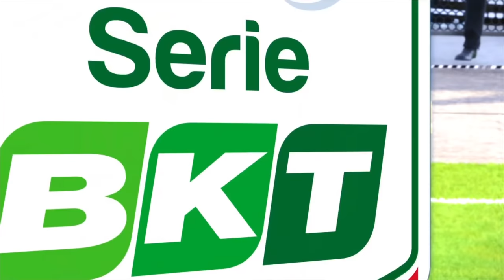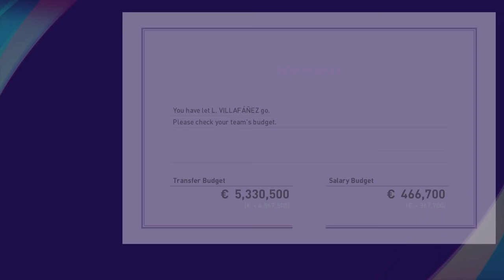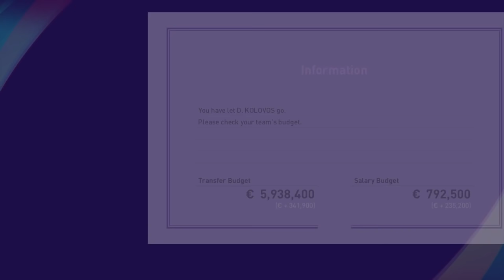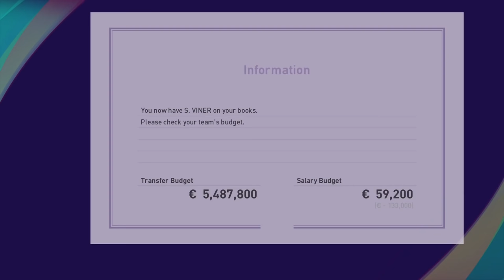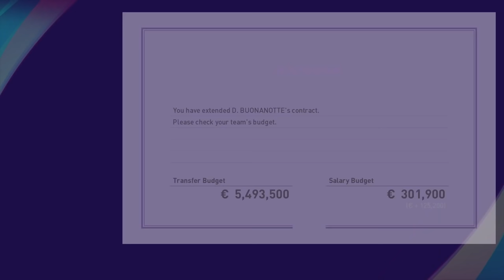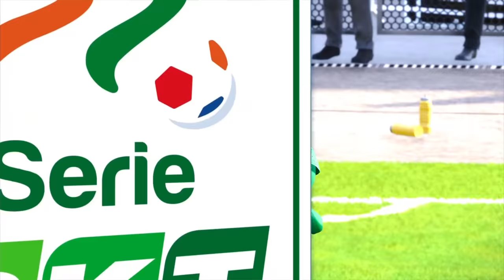Ο ΤΑΣΟΣ ΔΩΝΗΣ ΣΤΟΝ ΠΑΝΑΘΗΝΑΪΚΟ! | PES 2021 Master League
Μαζί με Diego Buonanotte.